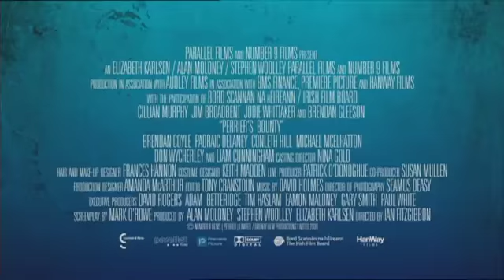Kopfgeld - Perrier´s Bounty (2009)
Der Tag fängt schlecht an für Michael. Er hat einen üblen Kater und erwacht mitten in einen echten Alptraum hinein. Denn sein Kredithai Perrier hat ein fettes Kopfgeld auf ihn ausgesetzt und schickt ihm zwei Schläger auf den Hals. Gerade wollen diese Michael die Beine brechen, als seine heimlich geliebte Nachbarin Brenda in übereilter Solidarität einen der beiden erschießt. In dem Moment taucht auch noch Daddy auf und behauptet, dass der Sensenmann persönlich ihm sein nahes Ende angekündigt hat. Michael hat jetzt eine Leiche am Hals, seinen irren Dad und die immer depressiver werdende Brenda, während sich die halbe Unterwelt von Dublin formiert, um das Trio zur Strecke zu bringen. Denn Perrier ist ziemlich sauer.